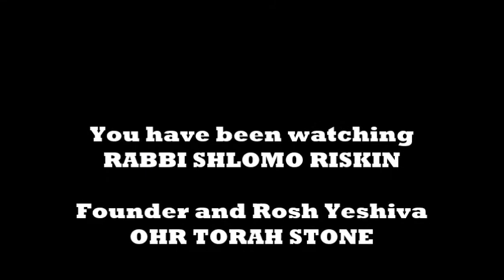Rabbi Shlomo Riskin on Parshat Re'eh -- "Torah Lights" 5777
"Redemption: When the World Will Accept our Teaching"  --  Rabbi Shlomo Riskin's thoughts on Parshat Re'eh